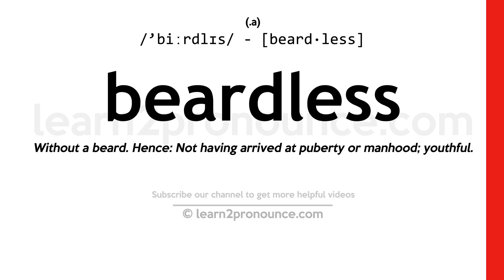Pronunciation of Beardless | Definition of Beardless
Beardless pronunciation | How to pronounce Beardless in English?
/`biːrdlɪs/
Meaning of Beardless | What is Beardless?
(1) (adjective) lacking hair on the face; (2) (adjective) having no beard;
What is Beardless | Beardless meaning and definition?